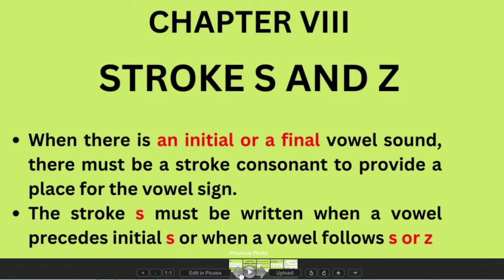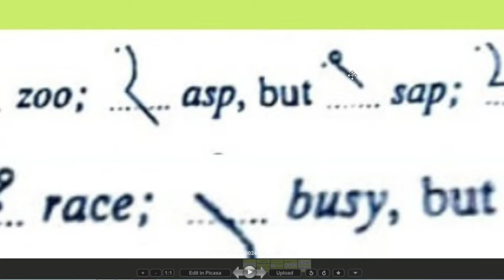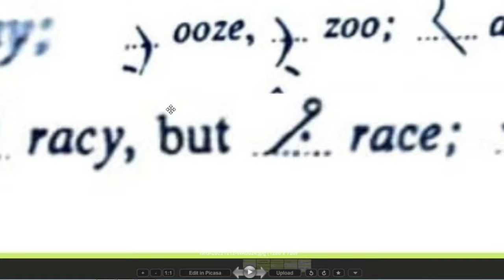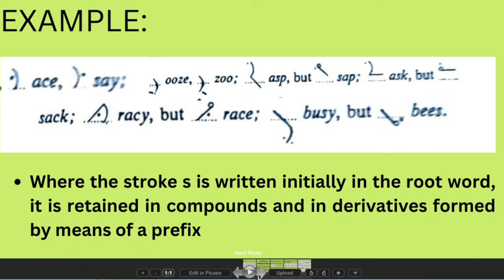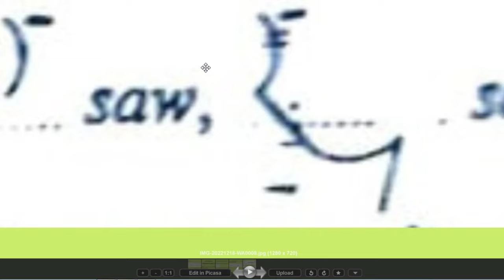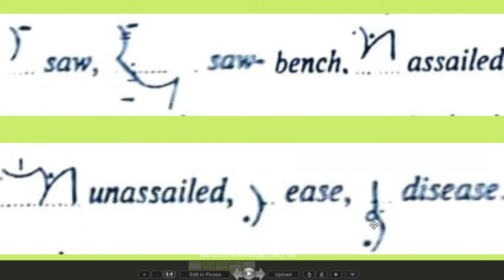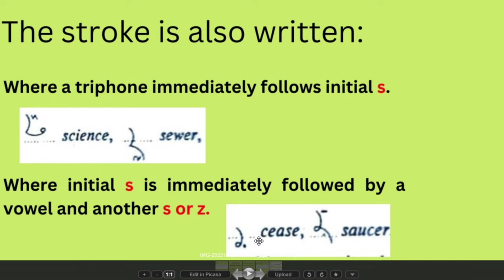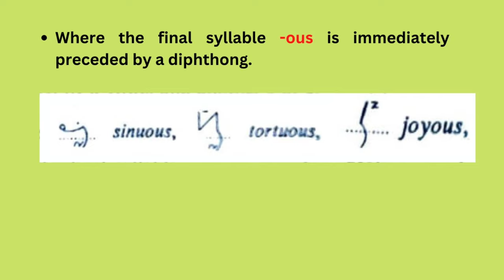English shorthand Chapter 8 | Stroke S and Z | Pitman english shorthand in Tamil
In this video I'm explain chapter 08 - Stroke S and Z . If you don't see the previous chapter just click the link below it directs to the previous chapter 7.